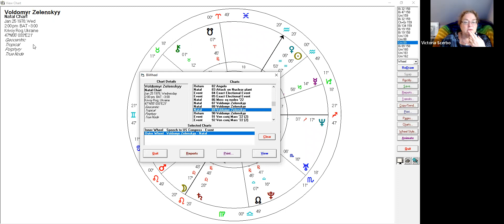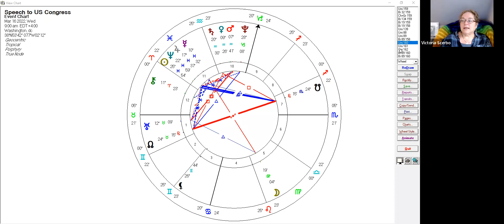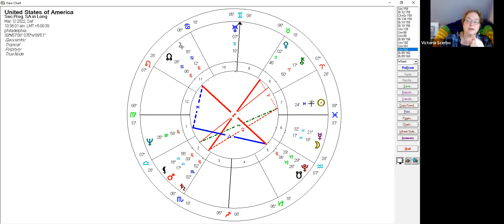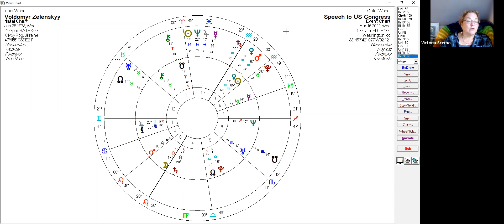Volodymyr Zelenskyy's Astrology as he speaks to US Congress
A look at  Volodomyr Zelenskyy's natal chart along with the aspects of the day he spoke to the US congress.